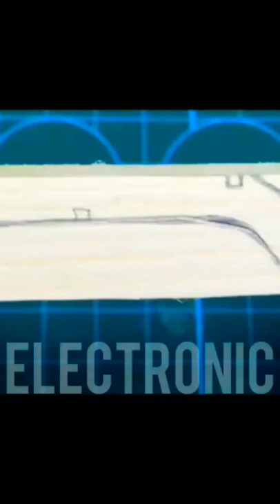Mini Matchstick Gun - hacks from Clothespin